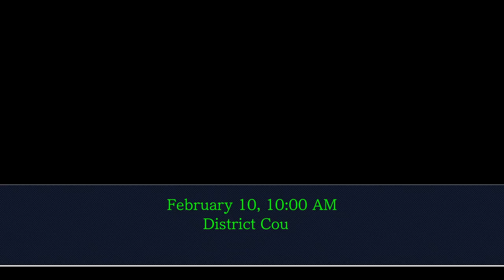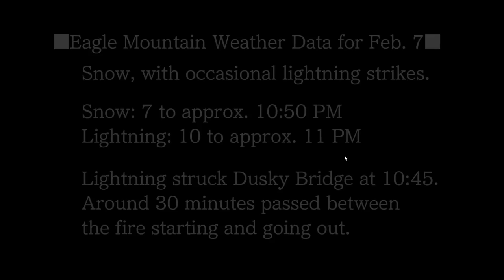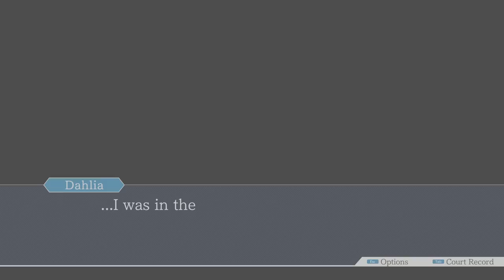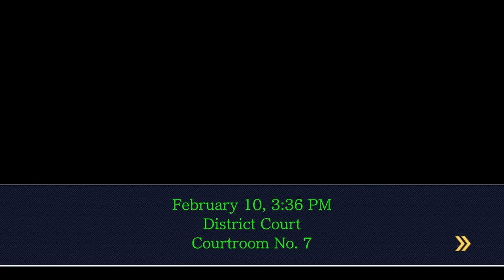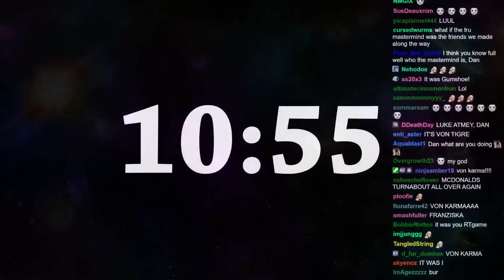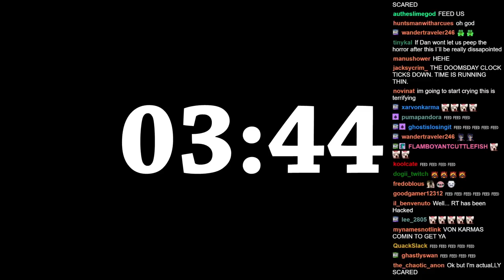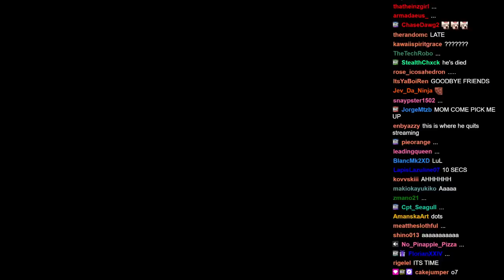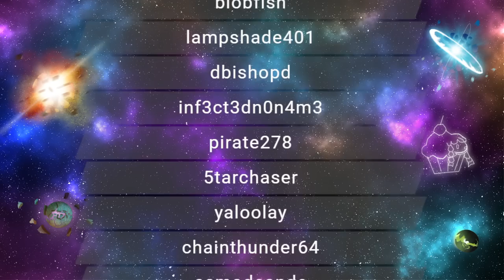RTGame Streams: Phoenix Wright: Ace Attorney Trials and Tribulations [7]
This video was streamed by RTGame, originally titled "The Final Trial of Phoenix Wright. The End - Starts 3pm GMT+1", and was broadcasted at August 14th 2022